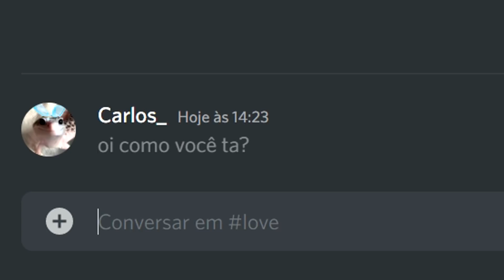quando ela manda foto de agora..